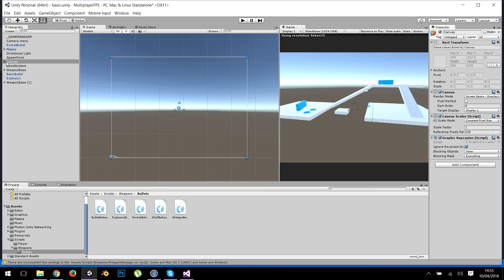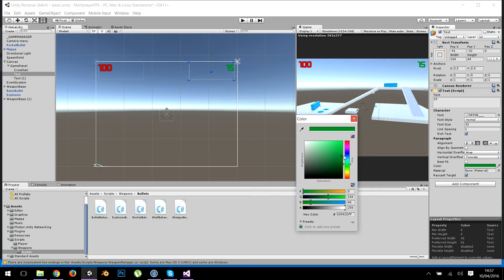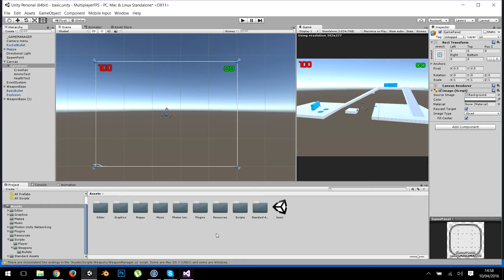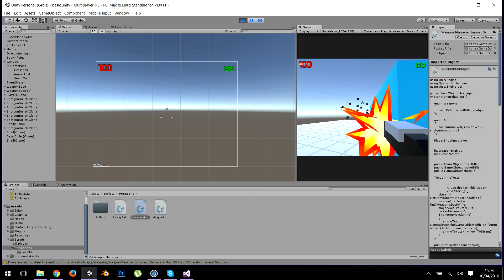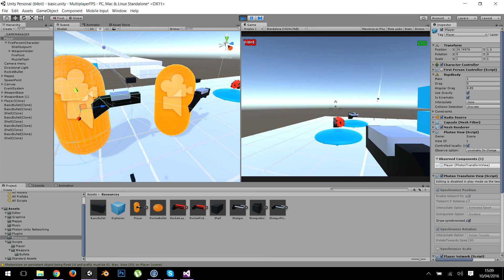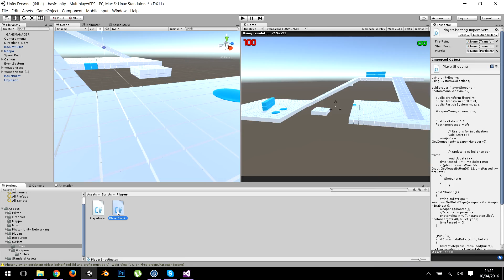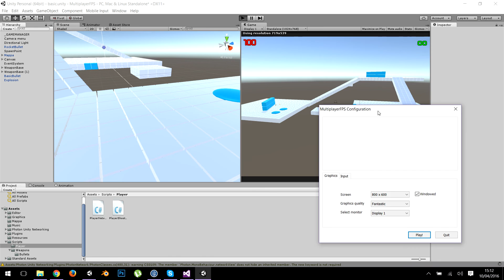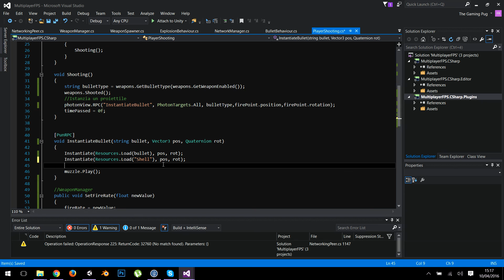Tutorial FPS Multiplayer ITA Unity 3D - Parte 9 Interfaccia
Bentornati!

In questo video inizieremo a inserire l'interfaccia utente, con munizioni e vita disponibili al giocatore e linkeremo questi elementi con i nostri script.

Non dimenticate un bel MI PIACE!

Video caricati tutti i giorni dal lunedì al sabato!